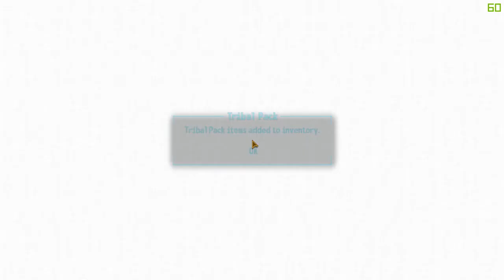youtube video #-2tJqRC-gOY